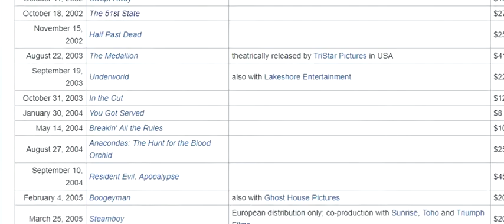Devil may cry (The 2011 likely canceled movie From Screen Gems)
Yeah they got dem rights a while back, and not done owt with em!